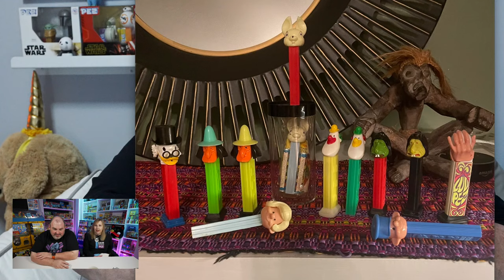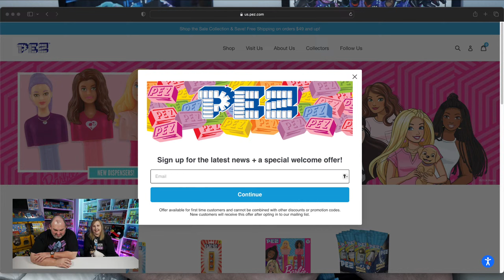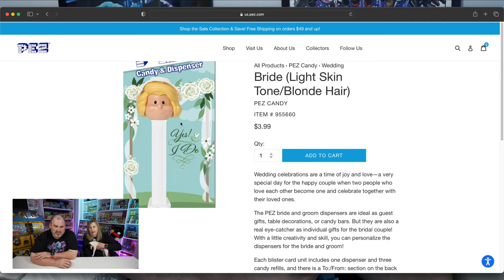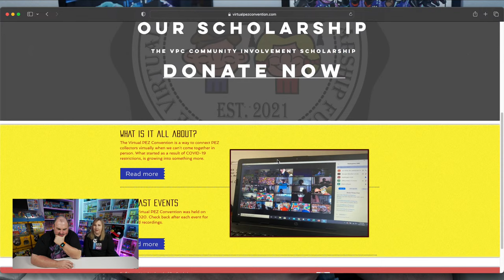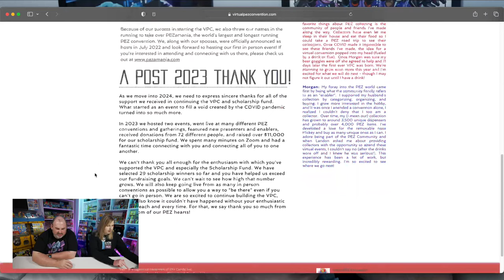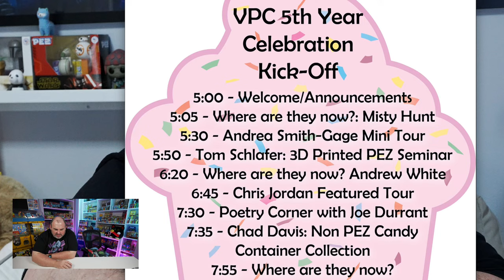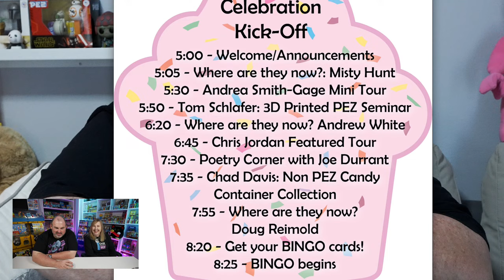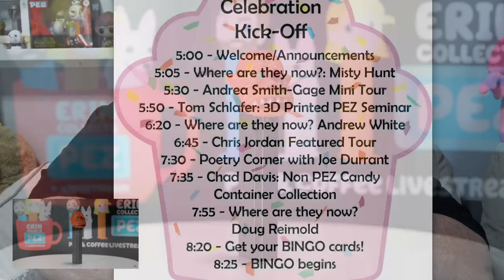PEZ and Coffee Livestream! Join Us!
PEZ and Coffee Livestream will be my weekly recap about what I am working on, opening some PEZ packages. Oh and ask us questions about PEZ. Join Greg, Roxy, and I every Saturday at 11 AM CST here on YouTube for out livestream. We hope you can join us!

My Address:
Erin Collects PEZ
16982 Manchester Rd 100